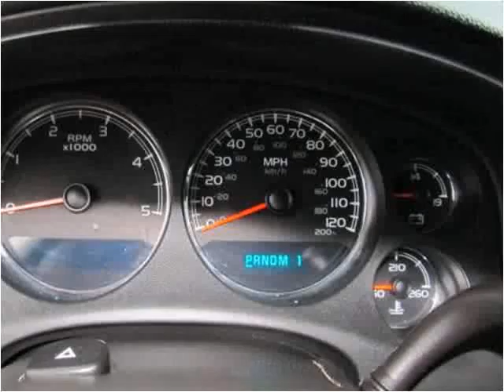2008 Chevrolet Silverado 2500HD Used Cars jackson ms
This 2008 Chevrolet Silverado 2500HD is available from Swain Automotive.